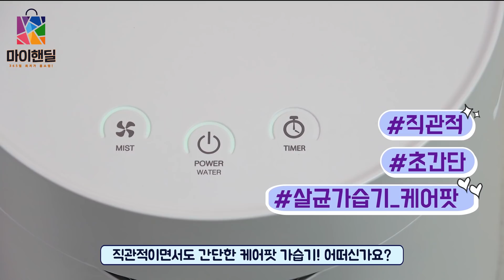마이핸딜▶[리뷰영상]장안의 화제! 역대급 살균 가습기 케어팟 파헤치기!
최근 가장 핫한 장안의 화제가 되고있는 스테인리스 가습기 케어팟 본격 리뷰영상! 스테인리스 소재로 되어있어 물을 끓여쓸수도 있고 구조가 매우 단순하여 청소가 편한 가습기 케어팟. 리뷰영상에서 확인해보세요! 아참, 마이핸딜에서 구매시 카카오톡으로 선물도 드립니다 ^^. 으로 들어오시거나 검색창에 '마이핸딜' 검색하세요!